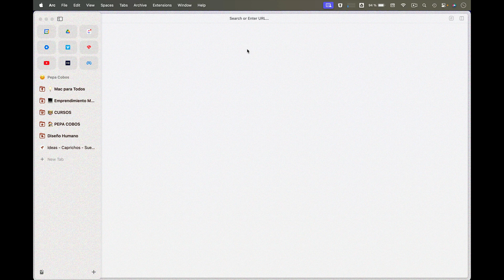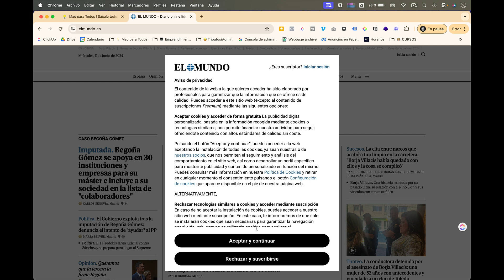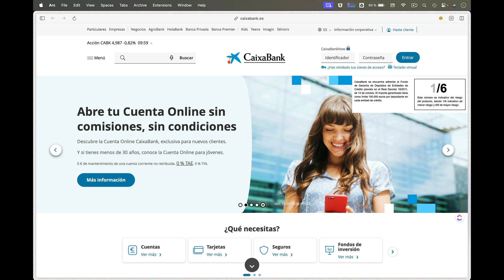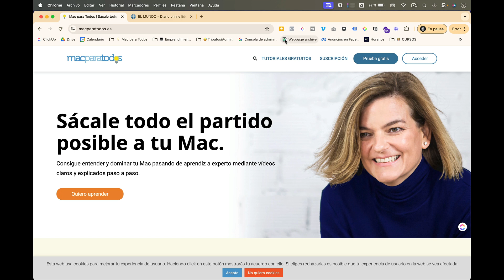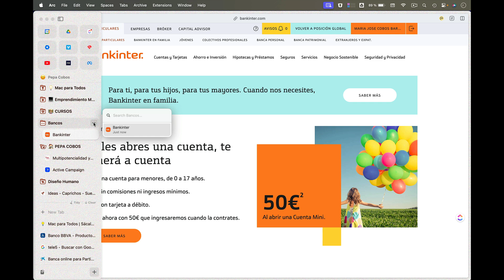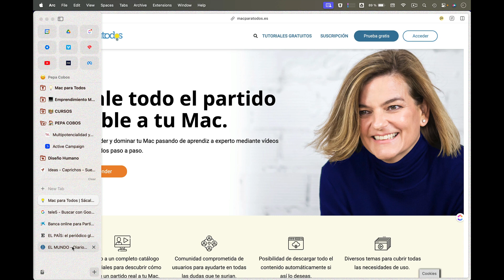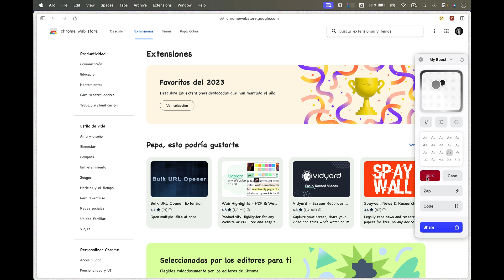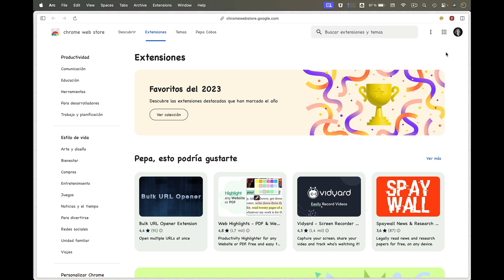489.- Arc a fondo (I)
Hace ya unos cuantos capítulos te hablé sobre Arc, el navegador que había empezado a usar. Han pasado ya unas semanas y me reafirmo en mi elección.

Hoy te cuento más a fondo sus posibilidades y lo que más me gusta en comparación con otros navegadores.